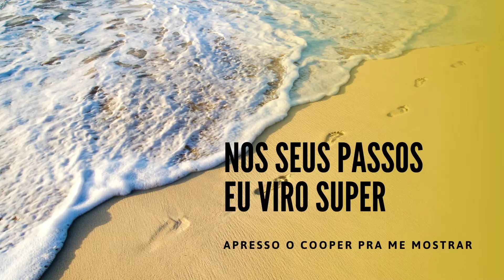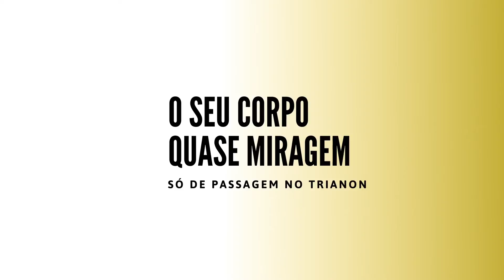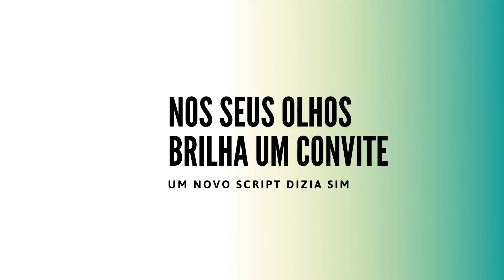Longa Metragem - Márcia Tauil & Felix Junior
Longa Metragem
(Roberto Menescal / Costa Netto)
(Warner/Chappell)
ISRC: BX-MPO-20-00015

"Luzes, primeira cena
Sol, Ipanema, cenário de mar
Eu, à vontade fazendo pose
Chamando um close, rimando em "ar"!
Nos seus passos eu viro super
Apresso o cooper pra me mostrar
Mas você nem prestou atenção
E eu quase me espatifo no chão...

Corta! Muda a cidade
É cinza a tarde, a luz neon
O seu corpo quase miragem
Só de passagem no Trianon
Num café do baixo Bexiga
Você me intriga, me estende a mão...
Mas... Claquete! Não foi dessa vez...
Claquete! Começa outra vez!

Takes, trucagens, manobras
É o fim da tomada cento e oitenta e dois
Na sequência quem sabe se sobra
Um breve momento só pra nós dois...

Viravolta! Você me nota
Chuva desbota meu tom de azul
Quem diria! Eu qualquer nota
Mais zona norte que zona sul
Nos seus olhos brilha um convite
Um novo script dizia sim
E o seu zoom focaliza em mim...

Ação, enfim, o seu coração,
Afinal sintoniza a minha estação

Coração! Sintoniza a minha estação!

Amazon Prime Music

2021 Mins Música.